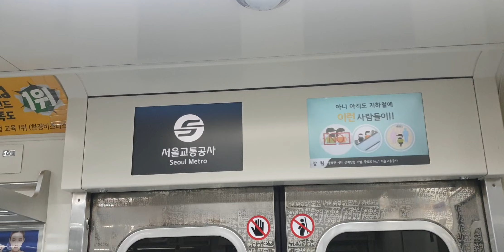수도권 7호선 이수(총신대입구)역 안내방송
지난번 이수(총신대입구)역 홍수난 얼룩이 선로에 있더라고요.